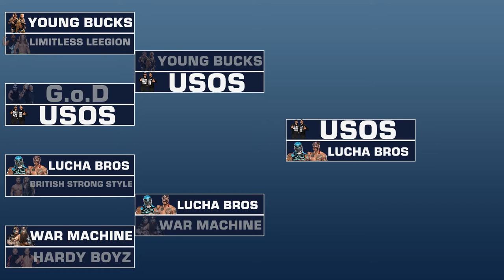Samoa Joe in DANGER | GAW Ep. 4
We finally get to hear from Charlotte Flair after multiple attacks against World Champion Asuka PLUS two dream tag team matches headlined by the Young Bucks taking on the Usos AND a big time announcement...